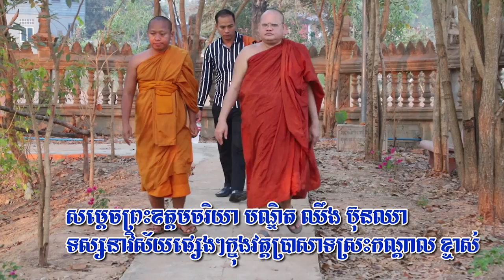សម្តេចព្រះឧត្តមចរិយា បណ្ឌិត ឈឹង ប៊ុនឈា